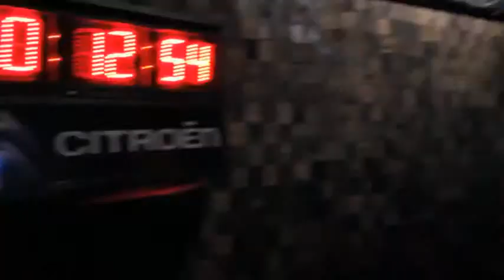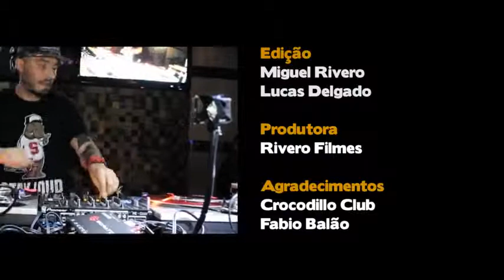Programa Live Extreme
Programa Live Extreme apresenta o Campeonato Mundial de Djs, Red Bull Thre3style Brasil-Sorocaba. Apresentação e produção de Paká Alves e sua equipe. Radical!!!